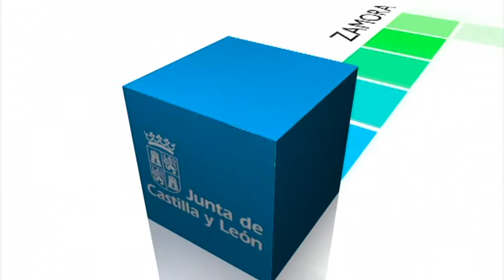Rueda de Prensa. Consejo de Gobierno. 26 de marzo de 2015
El Consejo de Gobierno ha aprobado el Acuerdo Marco que regula la cofinanciación para 2015 y 2016 de los Servicios Sociales que prestan, dentro de sus competencias, los ayuntamientos de más de 20.000 habitantes y las nueve diputaciones provinciales. La Junta de Castilla y León ha decidido incrementar en un 10 % la financiación del Acuerdo Marco para esas dos anualidades. De esta manera, 24 entidades locales dispondrán de 193,6 millones de euros, 17,9 millones más que entre 2013 y 2014, para garantizar la prestación de Servicios Sociales. Esto permitirá a las corporaciones locales reforzar la plantilla en 120 profesionales.

La Junta incrementa un 10 %, hasta los 193,6 millones, la financiación a las corporaciones locales para que presten los Servicios Sociales durante 2015 y 2016

El Gobierno autonómico subvenciona con 6,3 millones de euros a entidades que forman parte de la Red de intervención en drogodependencias de Castilla y León

Más de 537.000 euros a ayuntamientos y diputaciones para que desarrollen sus planes locales de prevención contra las drogas

Hacienda

La Junta aprueba 1.169 plazas de empleo público para este año de las que 957, el 81,9 % del total, reforzarán los servicios esenciales

Educación

La Junta destina 78,7 millones de euros para financiar la actividad de las universidades públicas

Inversión de 7,2 millones de euros en obras de reforma en los centros educativos de la Comunidad en 2015

La Junta acuerda la intervención de emergencia en la carretera autonómica CL-629 en la provincia de Burgos al límite con el País Vasco

La Junta acuerda la declaración de Áreas de Regeneración urbanas en las ciudades de Segovia y Zamora